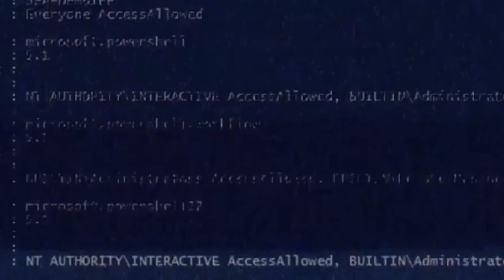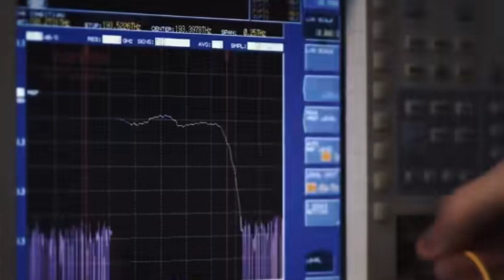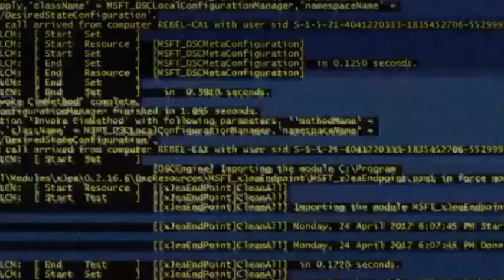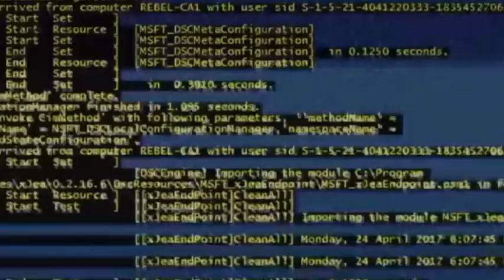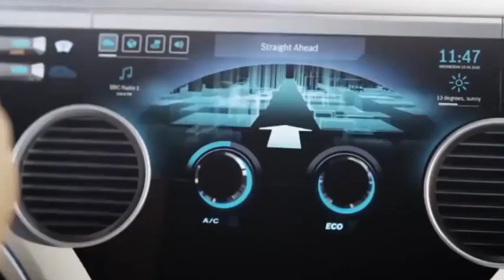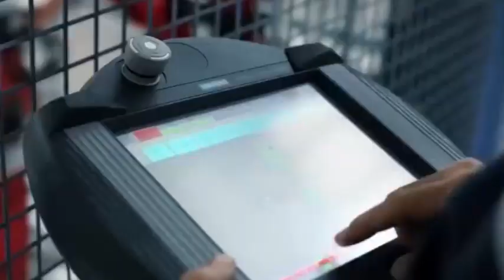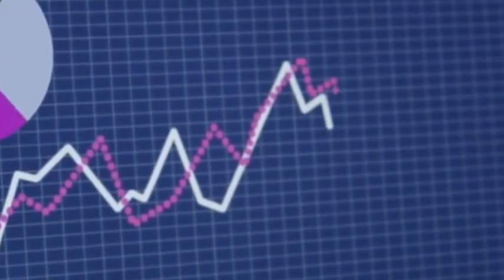ASML moved some of its production lines to the US, causing a stir in the semiconductor market.